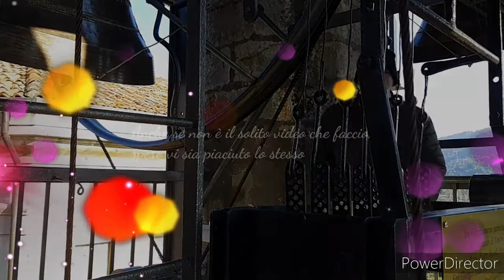Le Campane di Nembro (BG), Allegrezze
📍Nembro

🔔Concerto di 8 Campane in La² cresc. fuse da Ottolina nel 1952
Allegrezze manuali eseguite dal sottoscritto e da Demetrio in occasione delle sante cresime